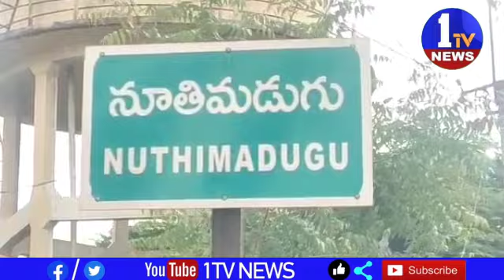శ్రీ చైతన్య ఇంగ్లీష్ మీడియం స్కూల్ నందు ఘనంగా రెడ్ డే వేడుకలు